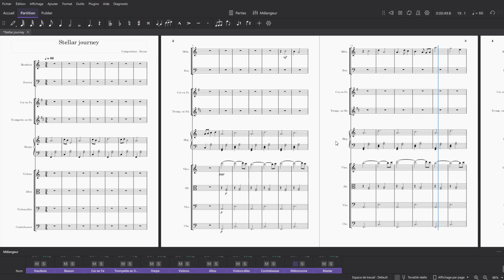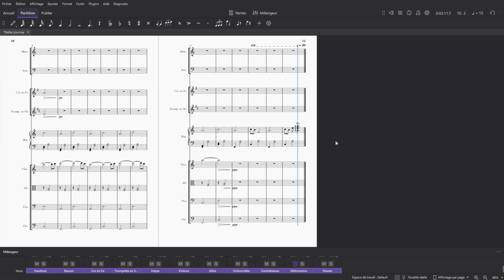Stellar Journey - Brayoune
Bonjour, ceci est ma seconde composition variant du style habituel. Si vous avez des retours a me faire je vous écouterai.
Voici le lien vers la partition :
+ Lien du Twitch et de la chaine de Beleus (tous les soirs a 22h) :